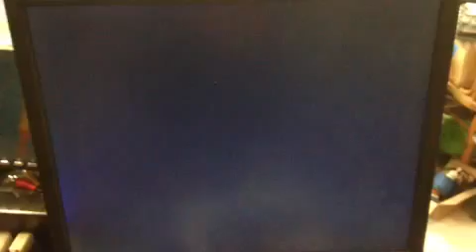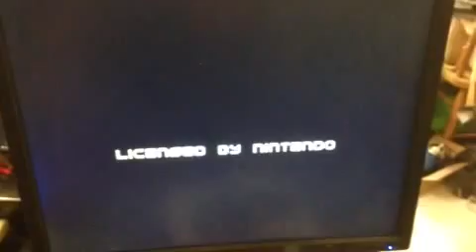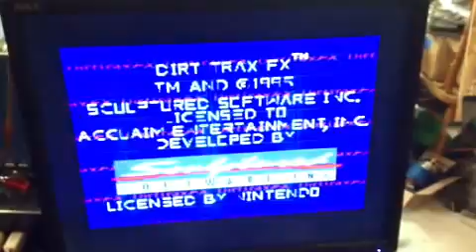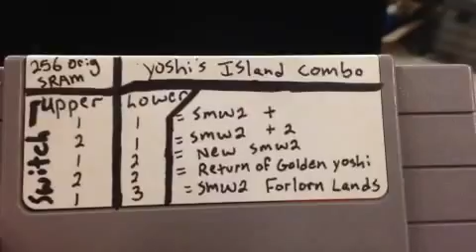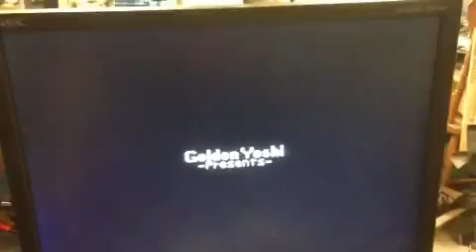Snes Multi FX and Multi SMW2 Yoshi's Islands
This demonstrates adapter boards that I designed and made to transform these FX "host" cartridges (doom, yoshi's islands, and winter gold) to have more than 1 game in them all while retaining each games individual save files.
The multi FX has 9 games:
  Yoshi's island
  Star fox 2
  Star fox
  Winter Gold
  Stunt race
  Star fox competition
  Doom
  Vortex
  Dirt trax

The Multi "Yoshi's Islands" has these:
SMW2 "+"
SMW2 "+2"
SMW2 "New"
Return of Golden Yoshi
Forlorn lands

One nice feature about my setup is that the roms are re-flash able in circuit with a small adapter board that has the same plug in as the rom board.

I also make a "StarFox Legacy" where I can use Dirt Trax, Vortex, or Stunt Race for the host cartridge.
So this cart can have StarFox, StarFox2, and StarFox competition on one cartridge.  Each selectable by  a single switch similar to the ones on this video.
All will retain the save file (starfox2 is only one that utilizes the save). Or maybe a better way to say this is that the SRAM files won't interfere with each other...

I have a new snes pcb that is a completely new, no donor cart needed.  See this video for details